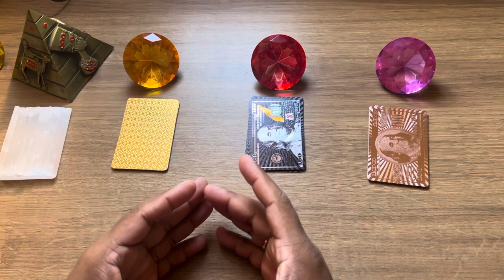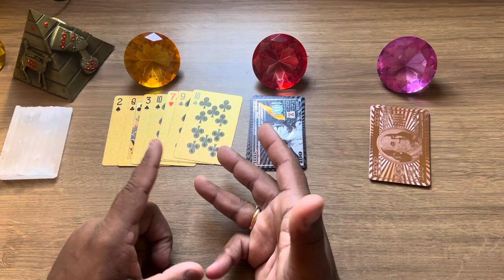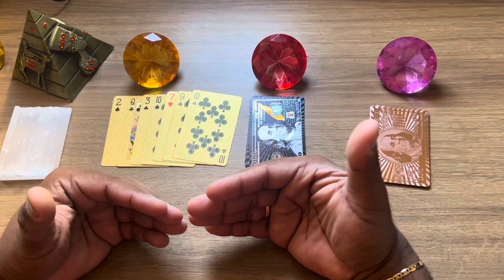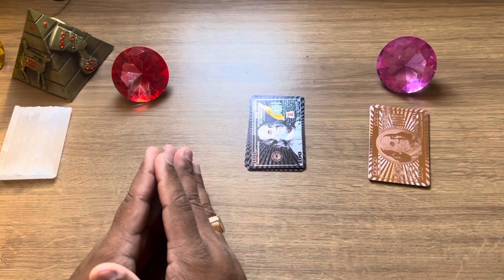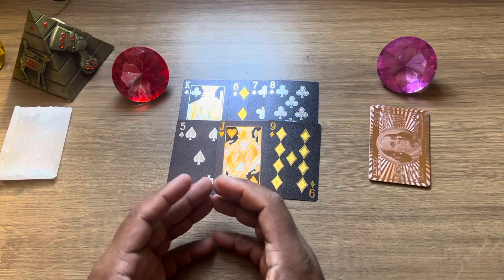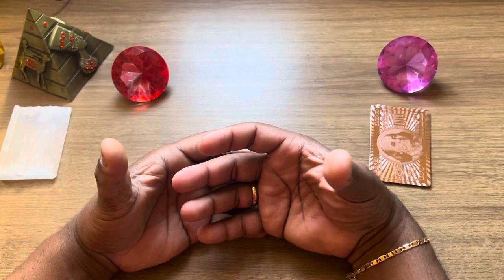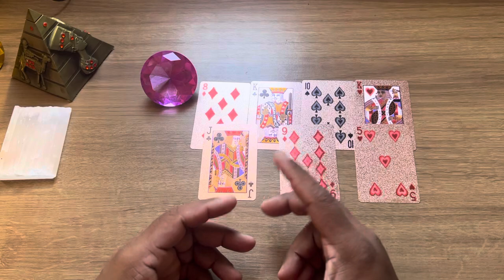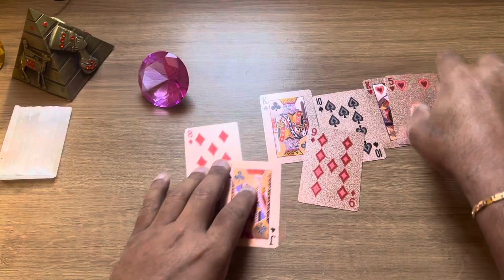ELE(A) PENSOU EM VOCÊ HOJE? COMO PENSOU? O QUE VAI FAZER? + LETRA INICIAL | Tarot Responde